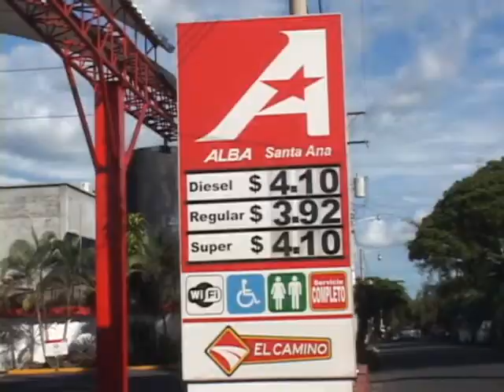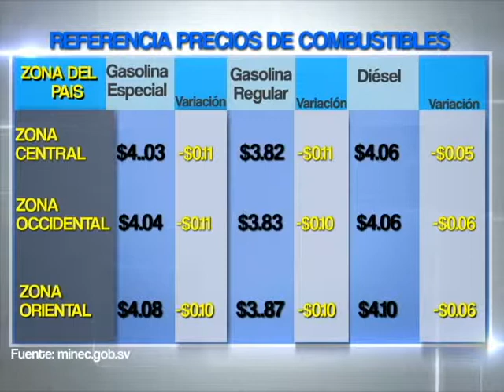PRECIOS COMBUSTIBLE 12 11 2013 ATV NOTICIAS EL SALVADOR